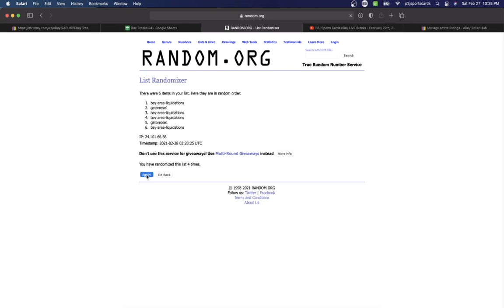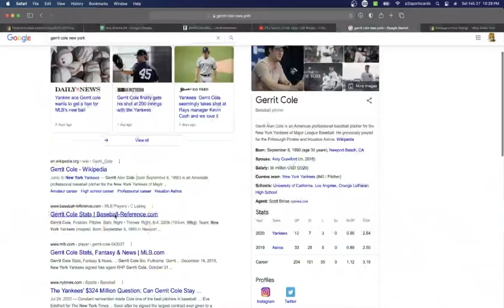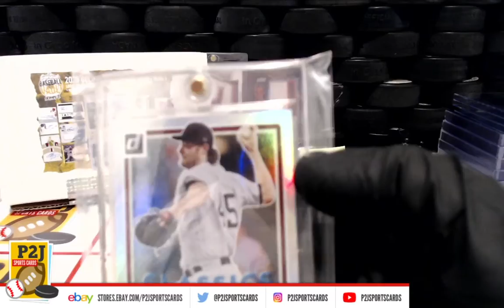Break #4454 2020 Gold Rush Baseball Vault Pack Break mlb P2J Sports Cards